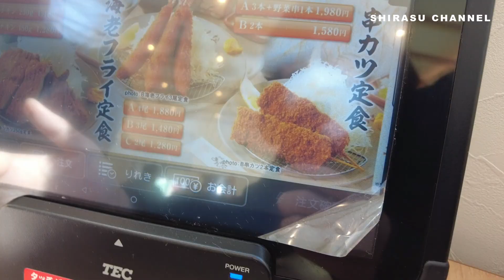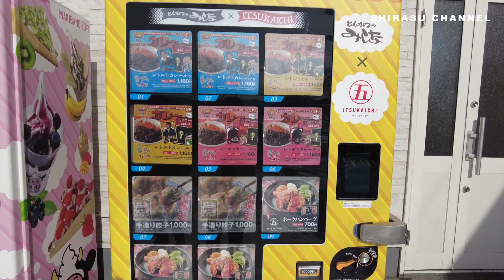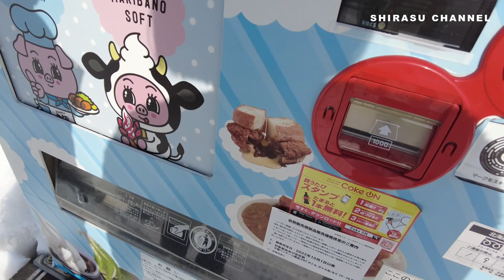【北海道ドライブ旅】皆が旨いと豪語するお店に潜入┃この街が面白すぎた。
富良野市からも近い清水町・新得町ドライブ
うどんニキのオススメとんかつの美味しいお店に行ってみました。
●とんかつみしな（清水町）
●えびすや菓子舗（清水町）
●ミンタル（新得町）
要するに、全て美味しく満足のドライブだったということです(*^-^*)

nakata_minitomato_farm